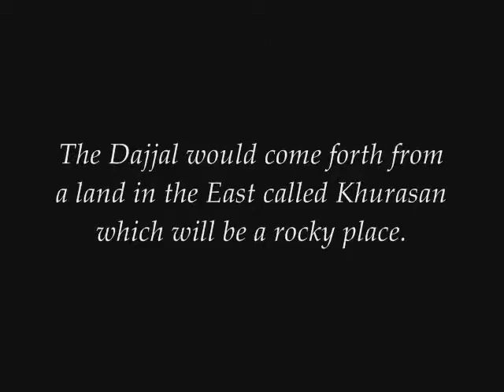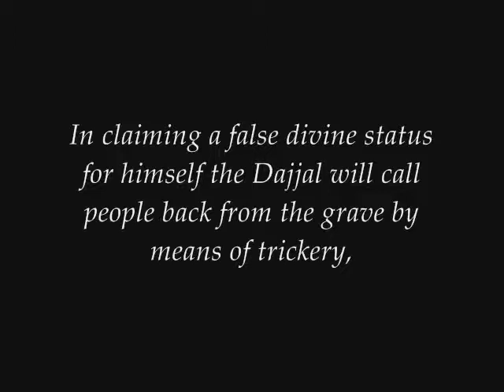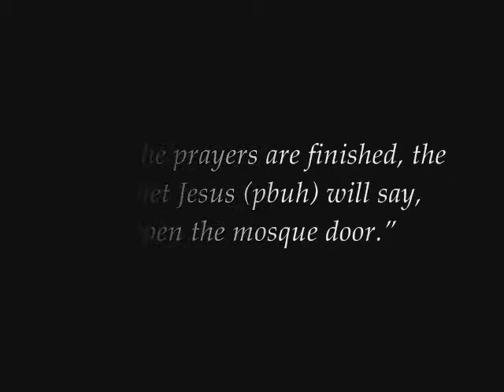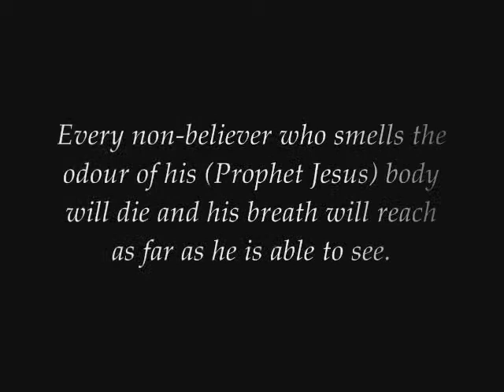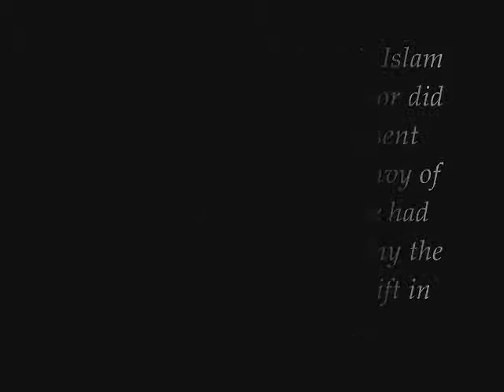Satanism (Part 20): The Last Battle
This video is made by Islamic Querries just for awareness for all faiths. This is the 20th and the last part of the series Satanism. In this series we explained the last battel between Anti-christ and Jesus (PBUH). Your suggestions and comments are always welcome to make awareness easy and better. Jazak Allah